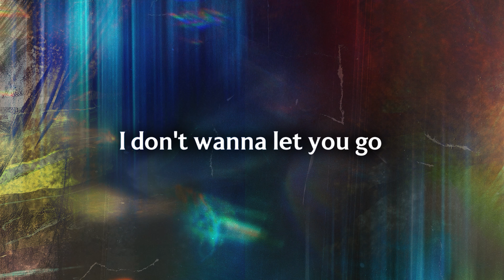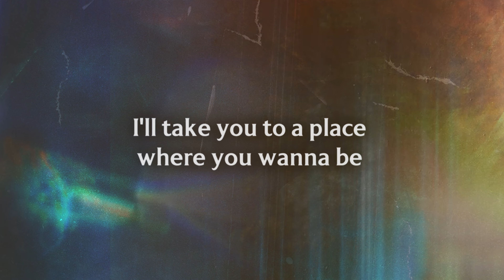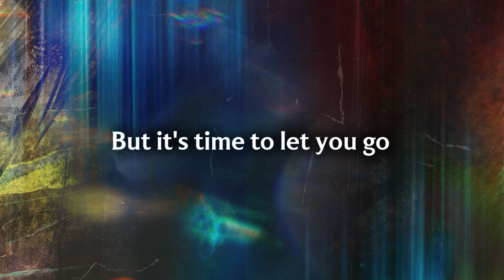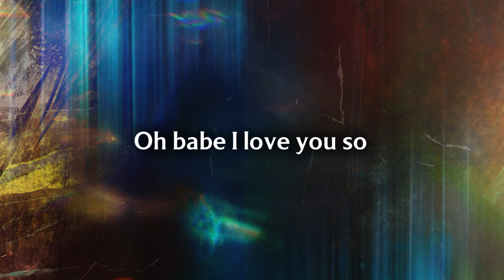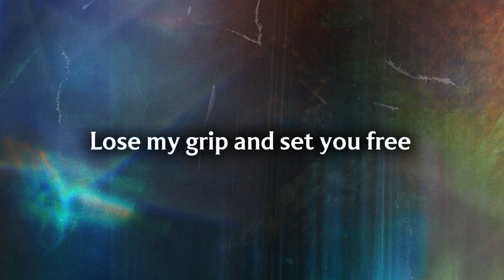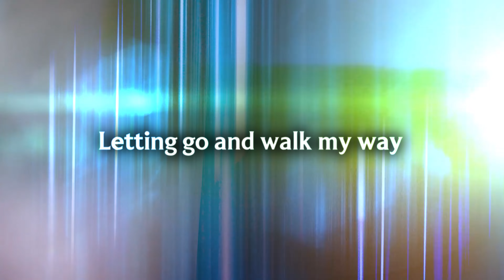Lost For Words - Louise Gem (Official Lyric Video)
Watch the Official Lyric Video of "Lost For Words" by Louise Gem!